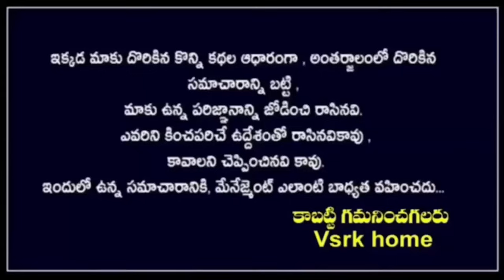మేష రాశి వారు కోటీశ్వరులు కాబోయే ముందు వచ్చే సంకేతాలు|| Aries astrology telugu || Mesha Rasi phalalu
మీరు నమ్మి తీరాల్సిందే మేషరాశి వారికి ఇంట్లోనే రహస్య శత్రువు ll mesha rashi rashifalalu 2024
మేష రాశి,రాశి ఫలాలు,మేష రాశి రహస్యాలు,2024 మేష రాశి ఫలితాలు,ఈ దసరా తర్వాత మేష రాశి వారికీ అదృష్టం,మార్చ్ నెలలో మేష రాశి వారి జాతకం!!,మేష రాశి శని ప్రభావ ఫలితాలు 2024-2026,మేష రాశి mesha rashi march masaphalalu,2024 మేష రాశి డిసెంబర్ 16-31 రాశి ఫలితాలు,మేష రాశి వారికే ఎప్పుడు అదృష్టం వరిస్తుంది,మేష రాశిలో జన్మించిన పురుషుల లక్షణాలు,మేష రాశిలో జన్మించిన స్త్రీల లక్షణాలు,అమావాస్య తర్వాత మేష రాశి వారికీ వచ్చే మార్పులు ఇవే,వృశ్చిక రాశి